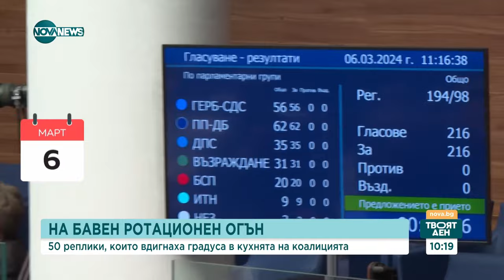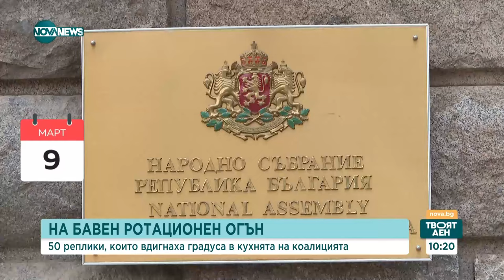50 реплики, които вдигнаха напрежението в коалицията - Твоят ден (22.03.2024)